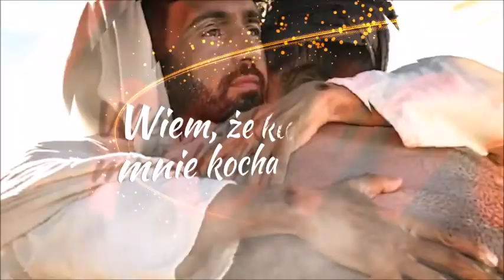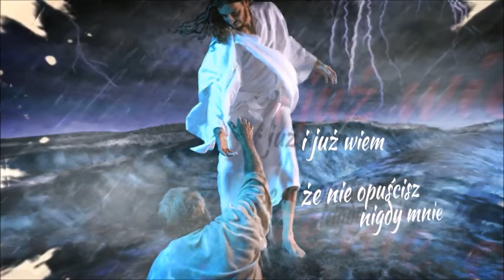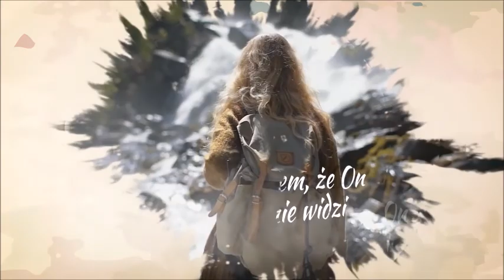06 Moje doświadczenie z rakiem cz 6